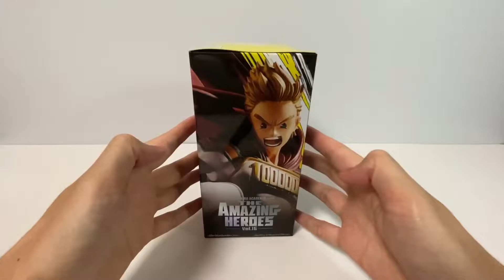Unboxing My Hero Academia THE AMAZING HEROES vol.16 Mirio Togata Figure